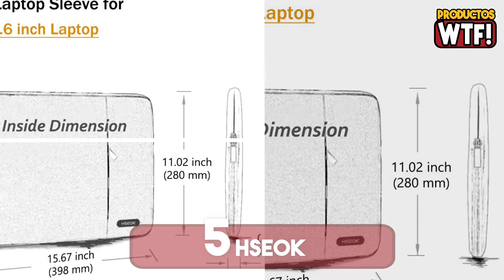🥇 DESCUBRE la Mejor FUNDA de Portátil ▶Amazon 2021◀ (Te INTERESA!!!)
▼CONOCE las Mejores Fundas para Portátil en AMAZON🤑

5.- 00:22 Funda para Portátil Hseok:
Amzn ES
Amzn USA
Amzn MX

4.- 01:22 Funda para Portátil AtailorBird:
Amzn ES
Amzn USA
Amzn MX

3.- 02:22 Funda para Portátil Arvok:
Amzn ES
Amzn USA
Amzn MX

2.- 03:22 Funda para Portátil JETech:
Amzn ES
Amzn USA
Amzn MX

1.- 04:22 Funda para Portátil Lacdo:
Amzn ES
Amzn USA
Amzn MX

Amzn ES: Amazon España
Amzn USA: Amazon Estados Unidos
Amzn MX: Amazon México